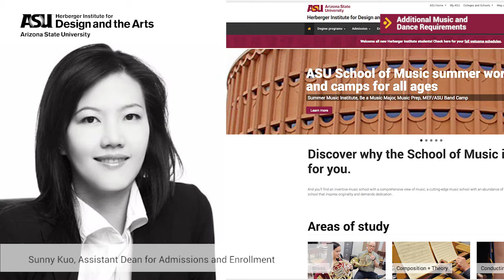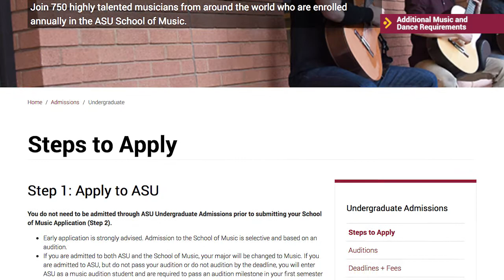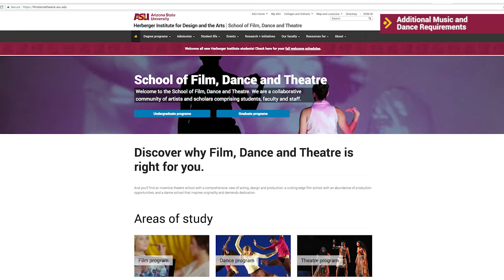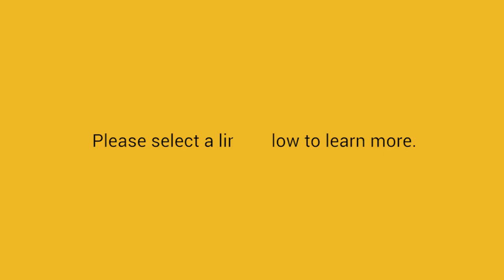The Herberger Institute for Design and the Arts: Dance and Music Requirements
Additional requirements for prospective students that apply to The Herberger Institute for Design and the Arts, School of Music and School of Dance at Arizona State University.